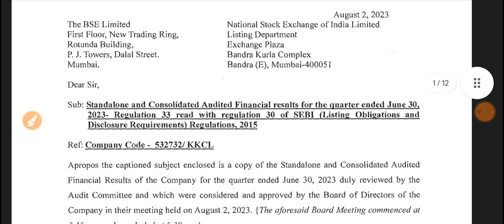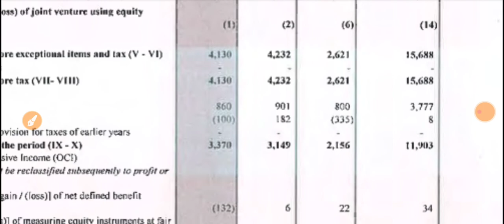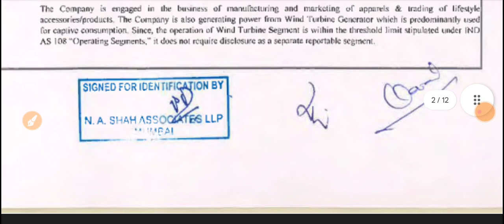KKCL Q1 Results 2023 🔴 Kewal Kiran Clothing Result 🔴 Kewal Kiran Clothing Limited Latest News